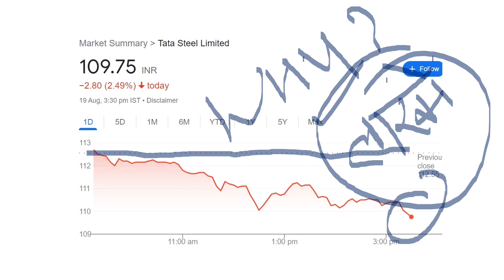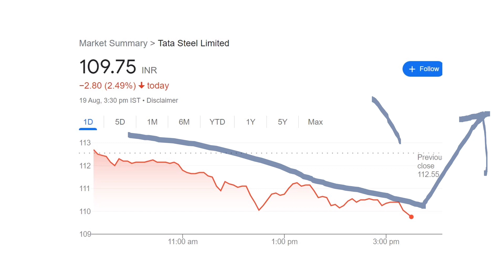TATA STEEL अगर आप इस SHARE से कामना चाहते हैं तो आपको यह काम करना पड़ेगा